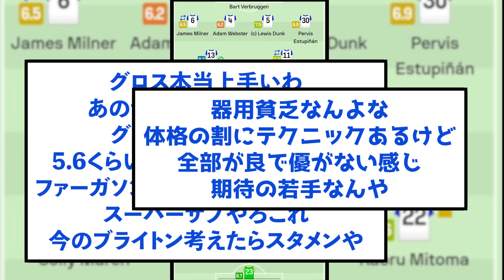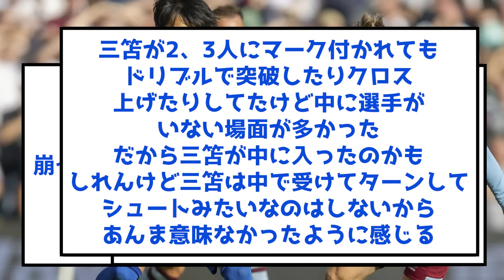【結果】ブライトン三笘薫さん当然のように素晴らしい採点をされた模様wwww